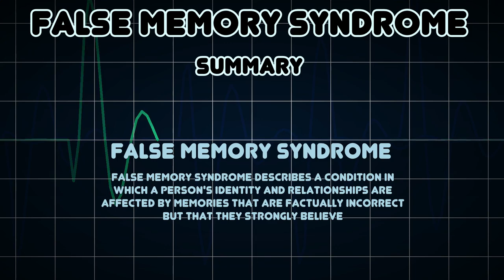False memory syndrome (Medical Condition)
Symptoms, risk factors and treatments of False memory syndrome (Medical Condition)

False memory syndrome describes a condition in which a person's identity and relationships are affected by memories that are factually incorrect but that they strongly believe